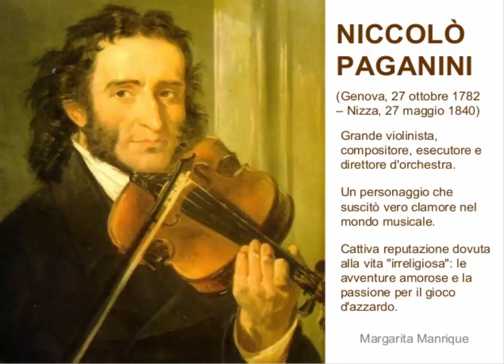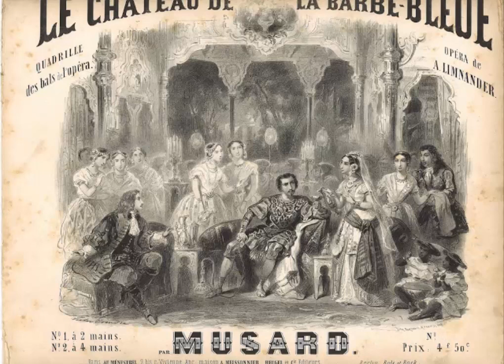Os 10 melhores músicos que venderam sua alma ao demônio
10 melhores músicos que venderam sua alma ao demônio

Aprender a tocar um instrumento musical exige muito trabalho. Prática, paciência e mais prática. E isso pode ser uma chatice. Acredita-se que o diabo gosta muito de música, o que não é surpreendente. Afinal, ele tem todas as melhores músicas.Diz-se que Lúcifer tem uma afinidade especial com instrumentos de corda, principalmente violinos e guitarras. Em troca de apenas uma alma, qualquer condição, o Príncipe das Trevas pode te ensinar como realmente tocar aquele violão. Ele pode fazer de você uma estrela.Você pode pensar que ninguém aceitaria essa oferta, mas encontramos pelo menos 10 músicos que, supostamente, pensaram que isso era um grande negócio.Veja Agora os 10 músicos que venderam a alma ao diabo.

3-Philippe Musard

Philippe Musard é um músico, printor e maestro francês conhecido tanto por sua vida pitoresca quanto por seus concertos, o que é significativo, porque se dizia que os concertos eram caóticos e tumultuados.Philippe Musard foi o astro do shake do século XIX.Ele certamente tinha um talento teatral e adorava chocar o público. Musard foi o primeiro regente a se levantar durante suas apresentações e o primeiro a lançar os braços descontroladamente. Às vezes, ele até jogava seu bastão na platéia. Ele é creditado com an invenção do Infernal Galop, melodias de dança frenética que eram freqüentemente usadas como acompanhamento para as danças de lata da época.Ele teve um sucesso fenomenal, e os confeiteiros parisienses até venderam sua efígie em chocolate. Enquanto regia, dizia-se que fazia caretas estranhas e parecia quase possuído por suas gesticulações selvagens. Pode ter sido isso que levou ao boato persistente de que Musard havia feito um pacto com o diabo.

2-Tommy Johnson
Tommy Johnson era um músico de blues e surgiu um boato de que Robert Johnson vendeu sua alma na encruzilhada. O que é estranho, porque, logo o boato se espalhou , pensava-se que Tommy tinha feito exatamente a mesma coisa.Tommy Johnson foi um dos bluesmen mais influentes do Mississippi durante as décadas de 1920 e 1930. Seu irmão mais velho LeDell o estava ensinando a tocar violão, quando, ainda adolescente, Johnson fugiu de casa para o Delta do Mississippi. Quando ele voltou 2 anos depois, ele time um guitarrista experiente.LeDell Johnson afirmou que seu irmão havia conhecido uma 'figura misteriosa' em uma encruzilhada. O estranho afinou seu violão para ele, depois disso ele poderia tocar como, bem, o diabo. Que história exatamente o que Tommy disse sobre Robert Johnson.Será que Tommy Johnson estava desviando an atenção de seu próprio encontro diabólico? Ou talvez o diabo old fashioned muito beat em encruzilhadas com um afinador de guitarra.

1-Bob Dylan

Em 2016, Bob Dylan recebeu o prêmio Nobel de literatura. Foi uma surpresa para todos. Exceto, talvez, Bob. Ele explicou em uma entrevista: "É uma coisa do destino. Eu fiz uma barganha diabólica e estou segurando minha parte. "Bem, isso parece bastante conclusivo. Mas não deveria ser uma surpresa. Sway Dylan, aparentemente, morreu em 25 de julho de 1965. Coincidentemente, foi no mesmo dia que ele subiu no palco do Newport Folk Festival com uma guitarra elétrica.Uma guitarra elétrica